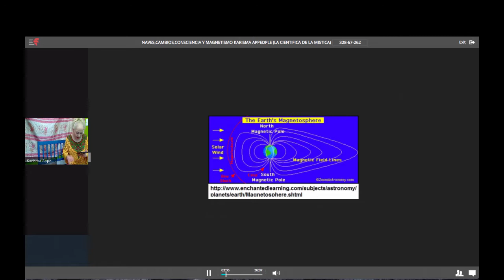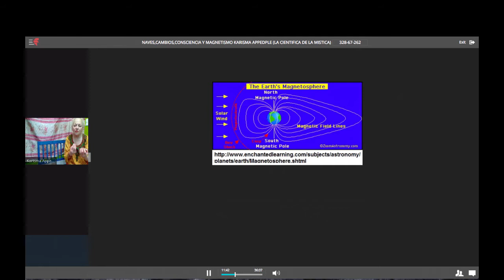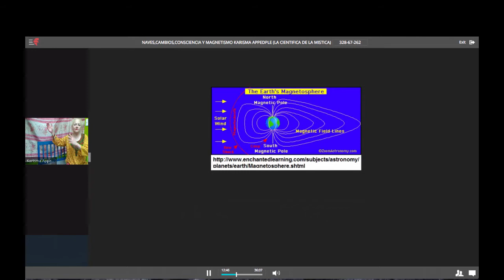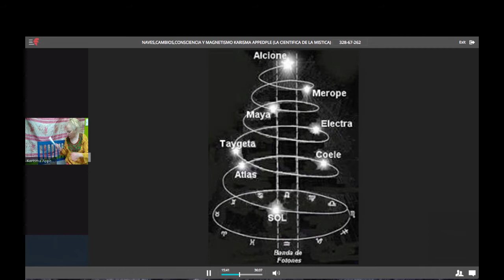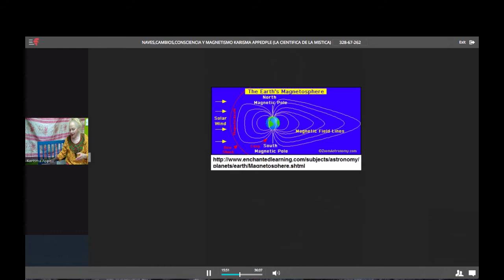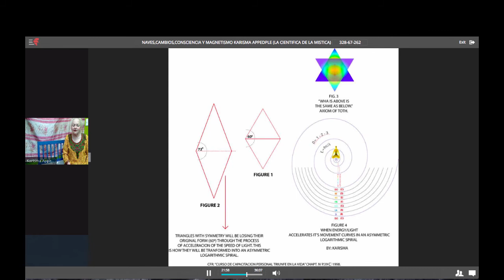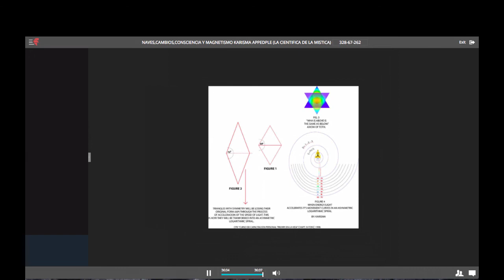NAVES,LOS CAMBIOS,LAS CONSCIENCIAS Y EL MAGNETISMO. KARISMA APPEDOLE (LA CIENTIFICA DE LA MISTICA)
EN ESTA SECUENCIA DE CHARLAS EN EL AULA VIRTUAL DE KARISMA APPEDOLE E INVITADOS, SE ESTUDIARAN LOS TEMAS NECESARIOS PARA SUBIR PERSONALMENTE SU FRECUENCIA ATOMICA EN EQUILIBRIO DEL CAMPO MAGNETICO CON EL ELECTRICO.ASI PODRAN SEGUIR CON LOS CAMBIOS EVOLUTIVPS EN TODOS LOS REINOS: MINERAL,VEGETAL,ANIMAL Y CONSCIENCIAS HUMANAS JUNTO CON EL PLANETA TIERRA Y EL SISTEMA SOLAR. I